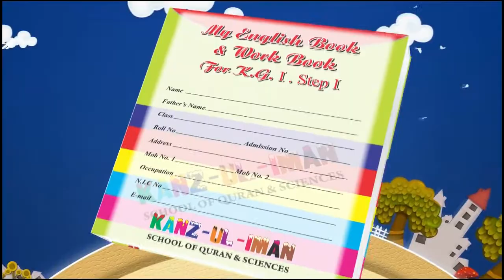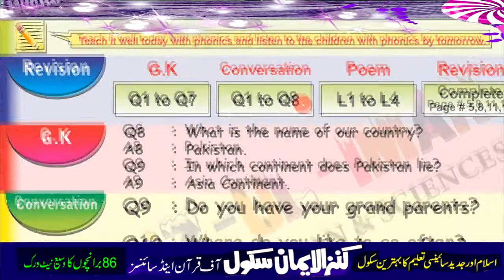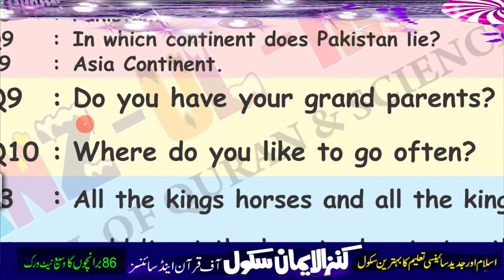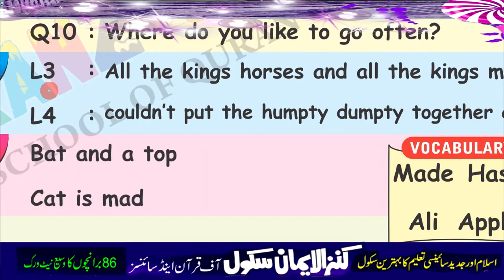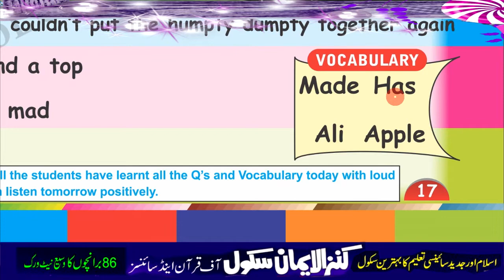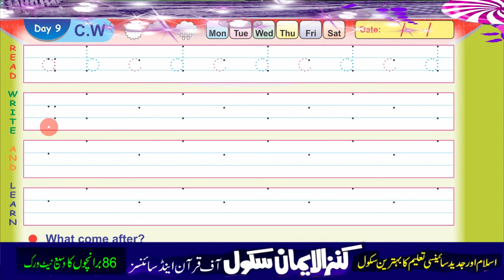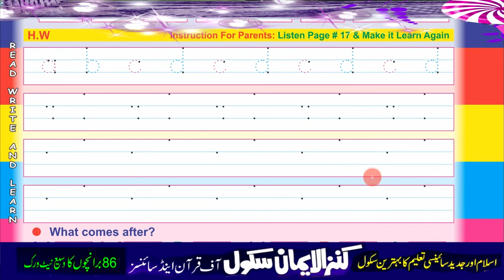kg 1 English step 1 lesson 10 kanz ul iman school tv